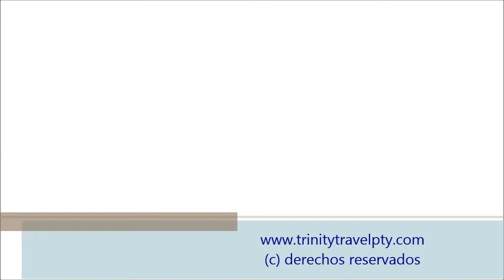La Catedral de Córdoba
La Catedral de la Asunción de Nuestra Señora, antes «Santa María Madre de Dios», es el nombre eclesiástico de la Catedral de Córdoba, o antigua Mezquita de Córdoba. El edificio fue construido por Abderramán I en el año 785 en el lugar que ocupaba la basílica visigótica de San Vicente Mártir.

Durante el Emirato de Córdoba y el Califato de Córdoba, la mezquita fue objeto de ampliaciones, y tras la Reconquista en 1238, se llevó a cabo la reconversión de la mezquita a una catedral católica con la ordenación episcopal de su primer obispo, Lope de Fitero. En 1523 se empezó la construcción de la basílica en el centro del edificio musulmán, y hoy día junto con la Alhambra, constituye el monumento más importante de Córdoba y de toda la arquitectura andalusí.

Con 23.400 metros cuadrados, fue la segunda mezquita más grande del mundo en superficie, por detrás de la Mezquita de la Meca, siendo sólo alcanzada posteriormente por la Mezquita Azul en Estambul construida en 1588.

El edificio alberga el cabildo catedralicio de la Diócesis de Córdoba y es propiedad de ésta. Está prohibido cualquier culto colectivo o rezo organizado que no sea católico.

Está declarado "Bien de Interés Cultural" en la categoría de "Monumento". Fue declarado hace 30 años "Patrimonio de la Humanidad de la UNESCO" y es también uno de los espacios turísticos más visitados de España, siendo considerado el primero de los 12 Tesoros de España.

La Junta de Andalucía (España) está estudiando quitar a la Iglesia Católica la titularidad de la Catedral de Córdoba, titularidad que ha tenido la iglesia por más de 775 años (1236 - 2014). Sin embargo la Junta de Andalucía desea que pase a titularidad pública y, por lo tanto, esté bajo su gestión.